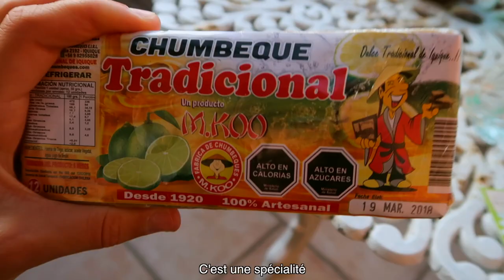CHILI VLOG 1 - Plages, manchots et parapente 🌞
Une première semaine de dingue au Chili ! Des airs de Miami Beach, des animaux à gogo et mon premier vol en parapente !
C’est parti ! J’inaugure mon voyage en Amérique du Sud avec cette vidéo !

ITINÉRAIRE
1 / Santiago – La Serena – Vicuna : observation du ciel avec télescope
2 / Vicuna – La Serena – Isla de Choros : réserve de manchots de Humboldt
3 / La Serena – Iquique : plages, repos et parapente

Pour MUSCLER ton POUCE, laisse un commentaire ! J'attends avec impatience ton retour et ton avis ! Ça m'aide vraiment ! Si, si j'te jure !

et active les notifications !

C'est gratuit. Toi, tu ne vas pas louper mes nouvelles vidéos et moi, ça me fera super plaisir. PAS MAL, NON ?

S N A P C H A T : anyaslim

Et si tu as loupé mon épisode sur le Vanuatu, tu peux aussi cliquer là :